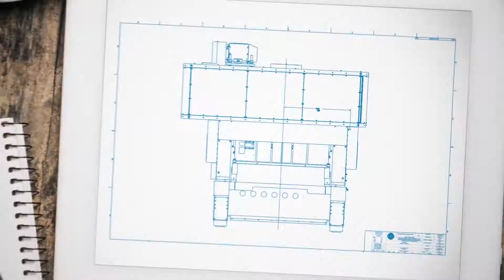ruef demo reel - modern design & digital media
ruef is a design and communications firm based in Dayton, Ohio. We specialize in 3D design, web design, communications, video, animation, and graphic design.

Manufacturing and industrial products and services can be a challenge to photograph for promotional purposes, as often the environments are dusty, grimy, and dark, or the processes are too complex, vast, or hidden from plain sight. But manufacturers should be able to promote their products just like any other company with more attractive or customer-facing products and services.

ruef builds 3D imagery and animations of machinery and environments, giving a high-level, birds-eye view of how a manufacturer’s facility, process or product looks and operates. These 3D renderings can be utilized in video, print, websites, and interactive sales tools.

We also offer:
• Marketing Strategy
• Messaging Direction & Support
• Written and Visual Content
• Motion Graphics
• Web Design & Development
• Video Production
• Print & Digital Advertising
• eCommerce
• Photography Services